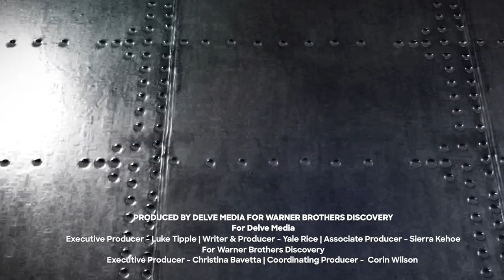How To Have A Career in Shark Science | Shark Week: The Podcast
Shark Week’s Luke Tipple welcomes two guests to talk about how to break into marine biology, with or without an advanced degree.

Watch Shark Week the Podcast right here on Discovery's YouTube or stream on your favorite audio platform